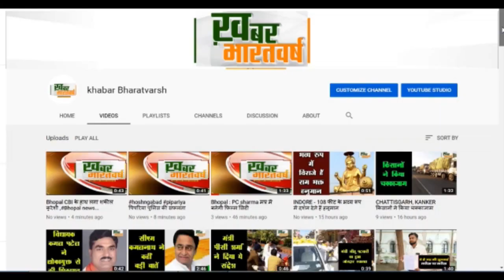पिपरिया - तेज आँधी और बारिश से पिपरिया कोर्ट के बाहर बने वकीलों के अस्थाई ओपन चैम्बर तबाह